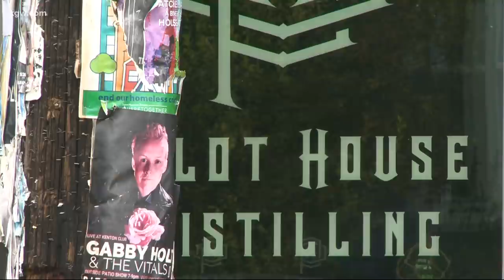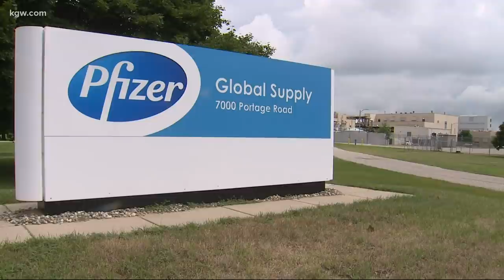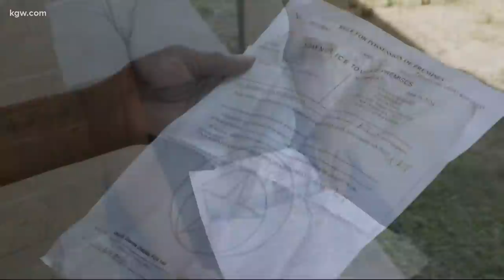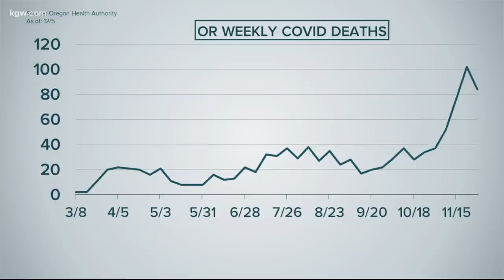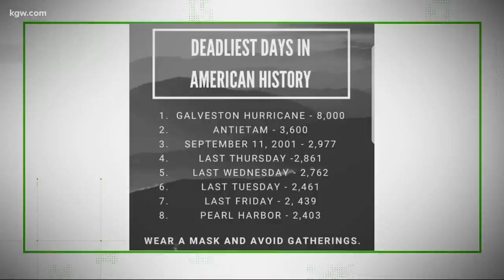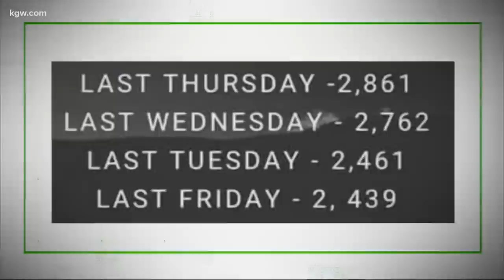KGW Top Stories: noon 12-10-20